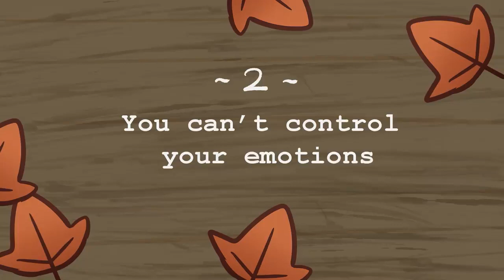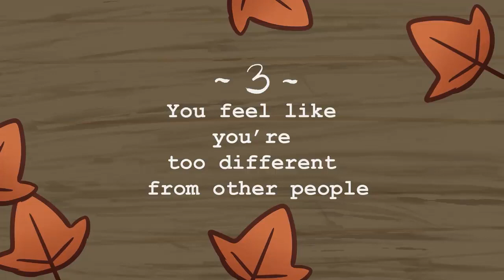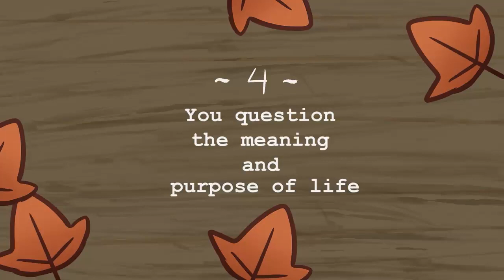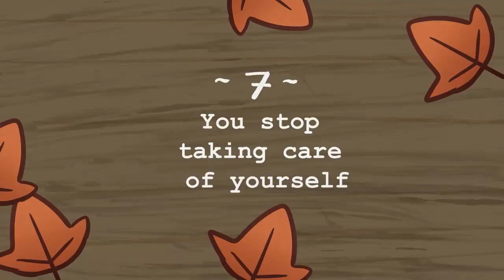Deep Loneliness 7 Signs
Why do we feel lonely in a world where there are billions of people? In a world where we are more connected than ever, why is the suicide rate increasing, and mental health declining? One of the reason is because we are less willing to talk to people face to face. Without that face to face connection, we don't truly get the endorphins we need to feel good. What do you think is causing the loneliness epidemic, and people to feel lonely?

Do you have tips to help your fellow community members overcome loneliness?

Just remember YOU ARE NOT ALONE. We have a discord and Facebook page for you to connect with your peers. Talk to someone and reach out to a professional for help.

Writer: Chloe Avenasa
Script Editor: Vanessa Tao
Script Manager: Kelly Soong
Animator: Aury
YouTube Manager: Cindy Cheong

References:
Peteet, J. R. (2011). Approaching emptiness: Subjective, objective and existential dimensions. Journal of Religion and Health, 50(3), 558-63.
Heinrich, L. M., & Gullone, E. (2006). The clinical significance of loneliness: A literature review. Clinical psychology review, 26(6), 695-718.
Hawkley, L. C., & Cacioppo, J. T. (2010). Loneliness matters: A theoretical and empirical review of consequences and mechanisms. Annals of behavioral medicine, 40(2), 218-227.
Cacioppo, J. T., & Cacioppo, S. (2018). The growing problem of loneliness. The Lancet, 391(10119), 426.
American Psychological Association (2013). Diagnostic and Statistical Manual of Mental Disorders – 5th Edition. APA Publishing.